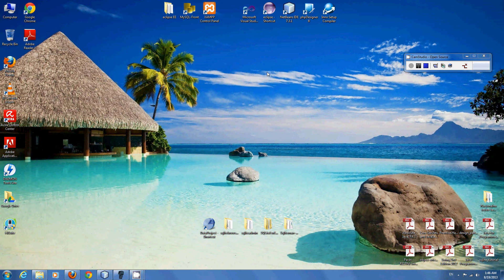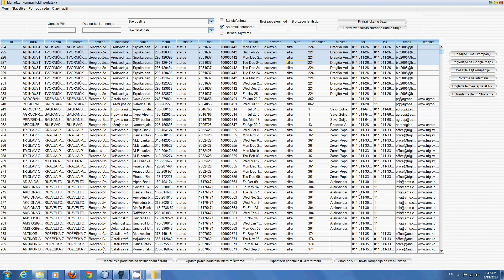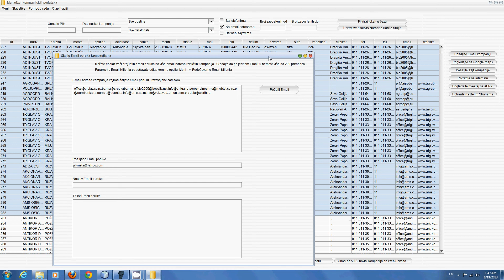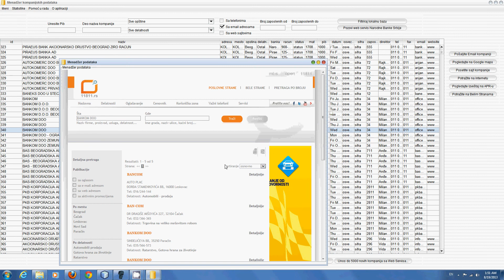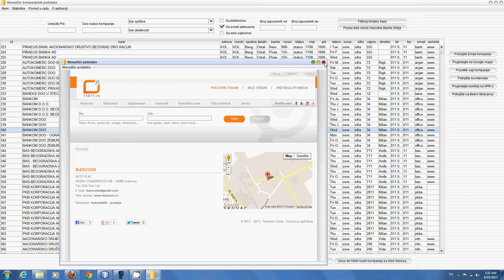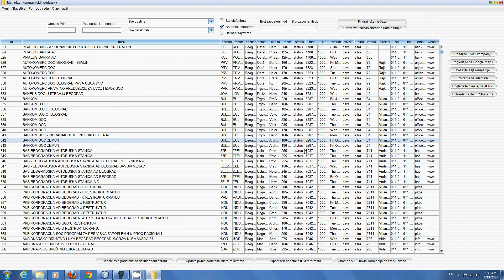Data Project Menadžer podataka aplikacija za rad sa web servisom Narodne Banke Srbije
Aplikacija koja poseduje sve informacije o kompanijama koje posluju u Srbiji , može se koristiti za direktno kontaktiranje sa kompanijama u cilju poboljšanja prodaje , boljeg uvida u tržište Srbije , korišćenje podataka o kompanijama za razvoj sopstvenih informacionih sistema i slično . Gomila opcija , statistika , direktnog slanje email poruka iz aplikacije , preko 430 000 entiteta , preko 730 000 žiro računa preduzeća ,80000 + telefona , 20 000 + email adresa , 10000 + websajtova , export podataka u csv format , pregled lokacija putem Google maps servisa , provera finansijskih izveštaja , dodeljivalje internih šifara javnima, ažuriranje podataka i još mnogo toga .Aplikacija se kupuje putem email-a ili preko mobilnog telefona 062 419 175 .Aplikacija je vlasništvo kompanije Compensate Me Online doo pib 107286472 .